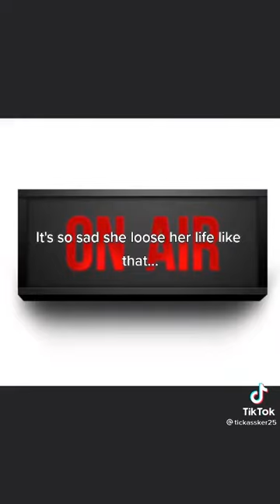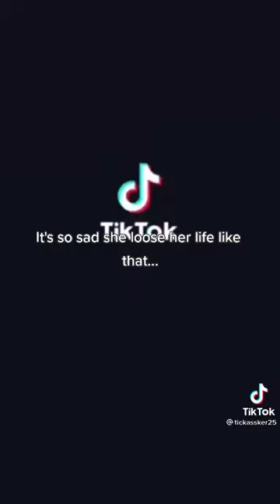Graphic content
Terrible